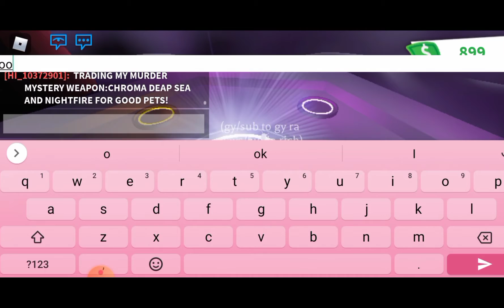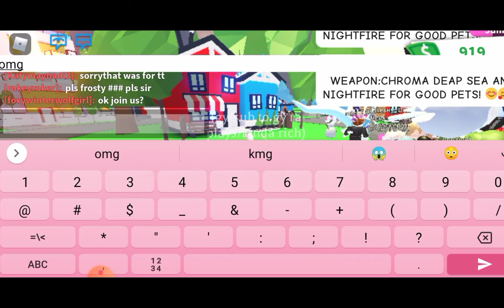What would people trade for lunar ox!!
hi guys in this video I made a lunar ox and trading it hope u liked it I'll be posting videos once in a week since I also have studies so ye thankyou so much for watching my video and I also made another trading video because our other video hit 80 views thankyou so much so I made another trading video since u guys enjoyed that subscribe and click the bell button to get notified on every single video that I made and also like have a great day from gy 🥰❤️